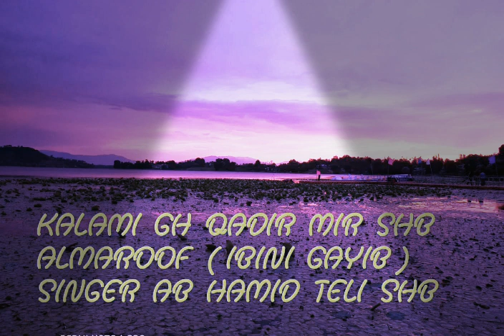Kalami ( ibini gayib ) by Ab Hamid Teli